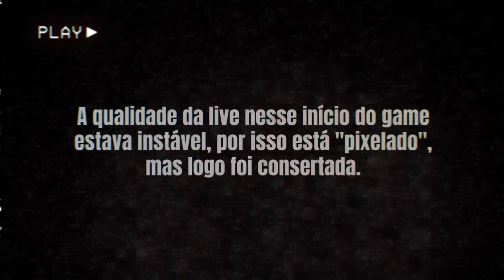ADA WONG CUIDARÁ DISSO! Salva PELA DIVA 💃 | Resident Evil 4 #1